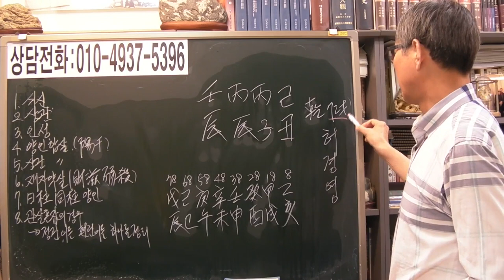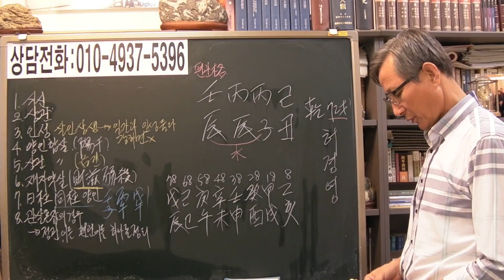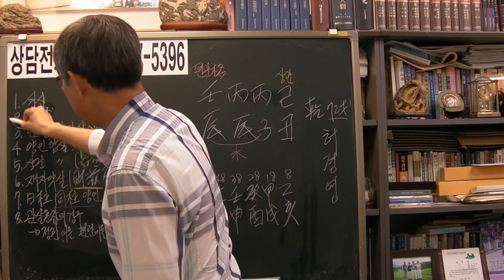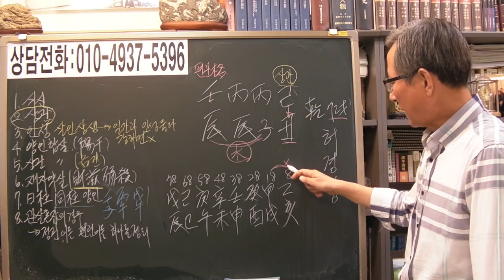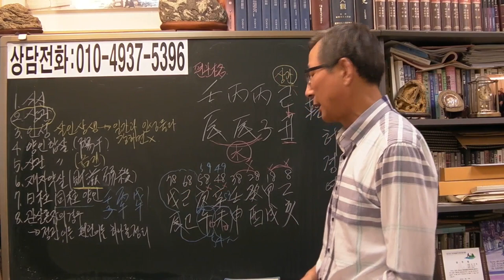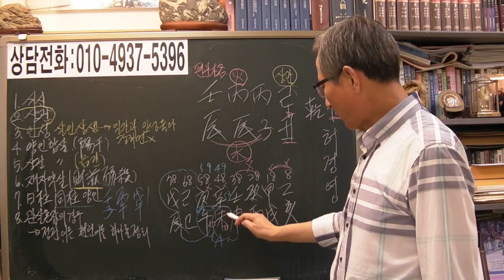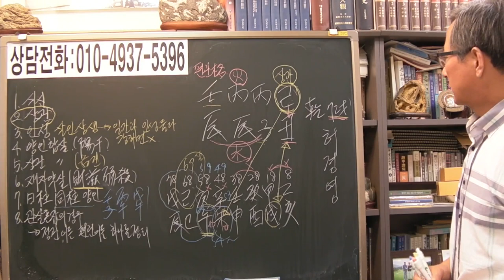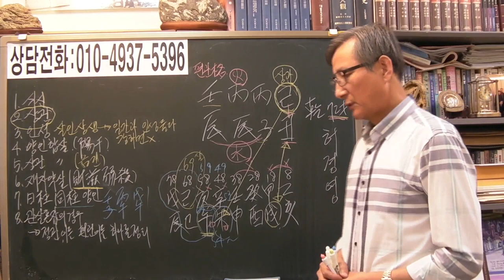허경영 (안국준 사주 통변 157)